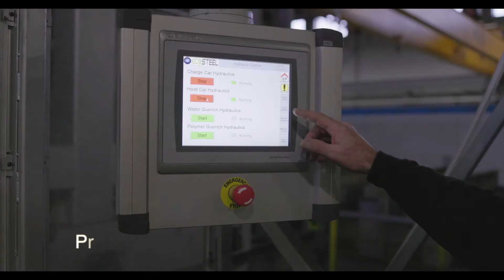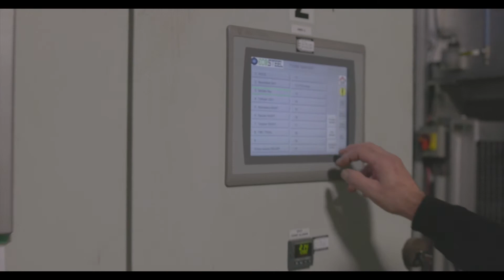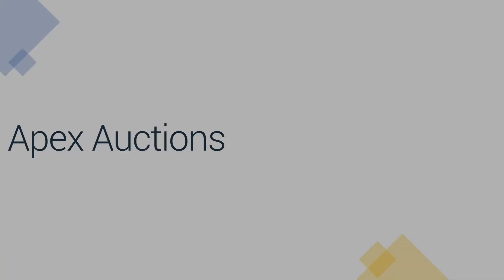A state-of-the-art heat treatment facility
A state-of-the-art heat treatment facility with industry-leading technology,